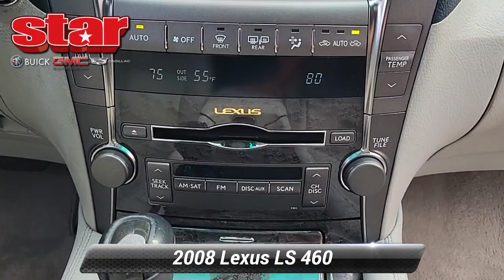Used 2008 Lexus LS 460 460, Quakertown, PA Q930068B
480 N. West End Blvd